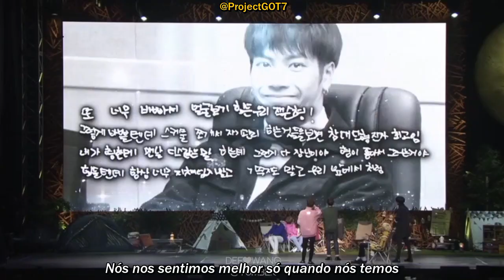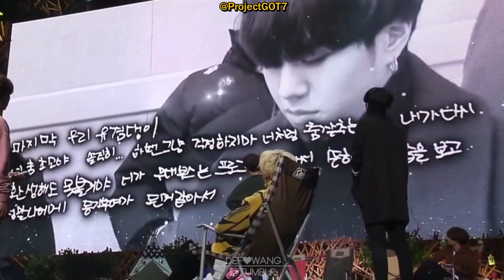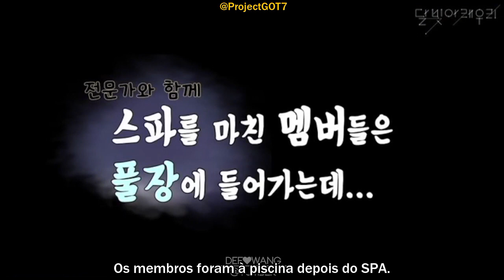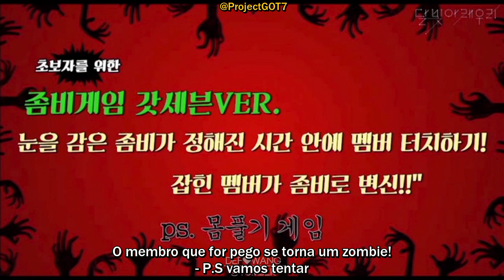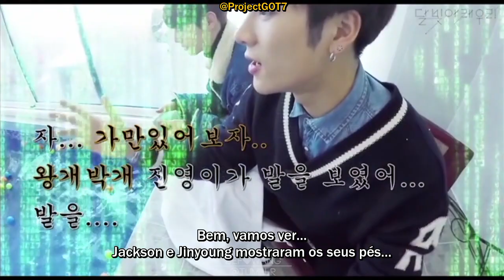[LEGENDADO] GOT7 3rd Fanmeeting (3/3)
Saiba mais sobre o nossos fansubs no Twitter

Lista do fansub com links separada por membros.

No copyright infringements intend

FANS TO FANS
Não reposte nossos vídeos.